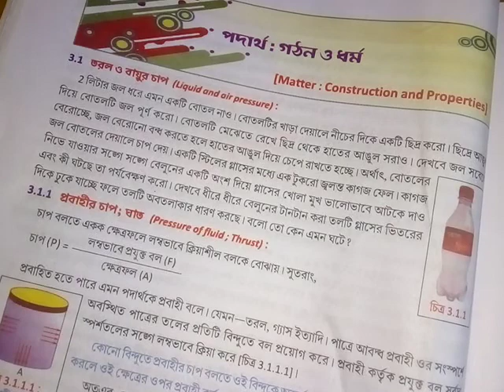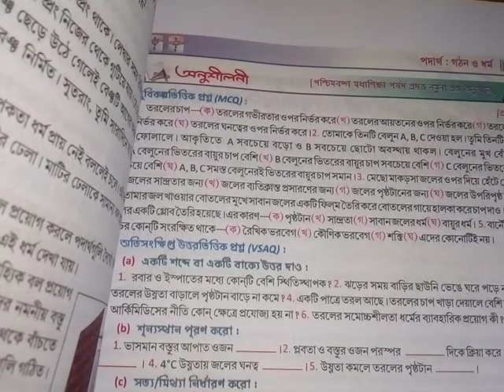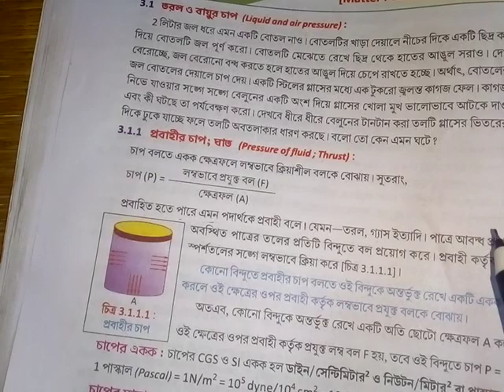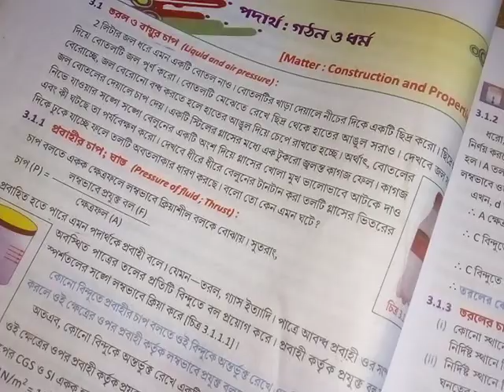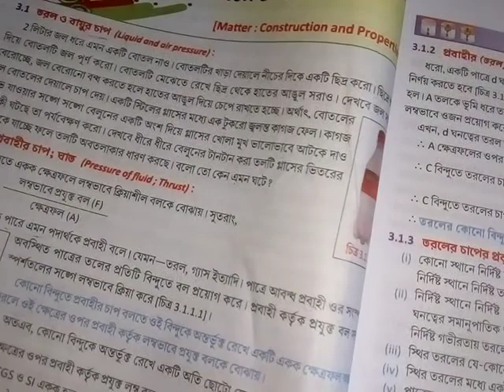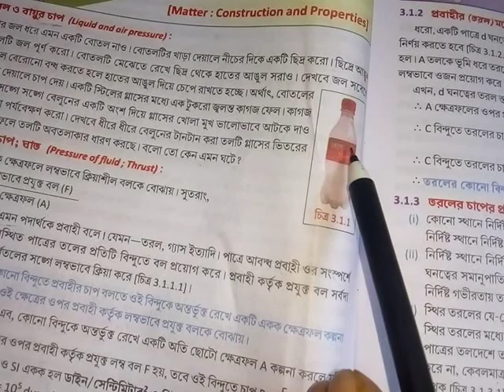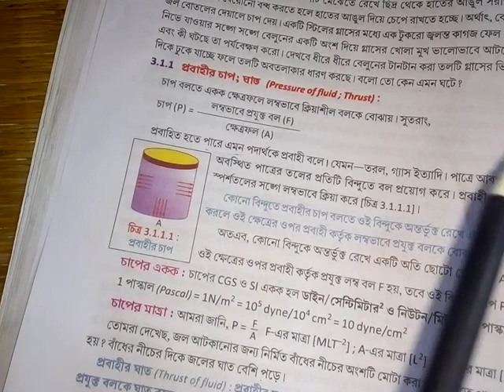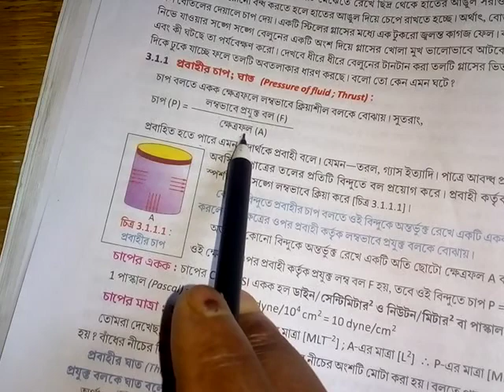class 9 physical science 3rd chapter part-1 easy discussion in bengali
class 9 physical science 3rd chapter discussion